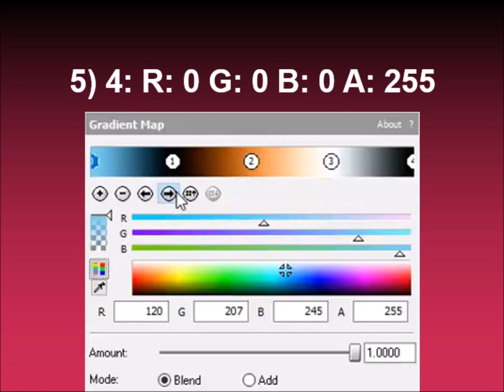How to make DeweyDuckFlangedSawChorded on Sony Vegas